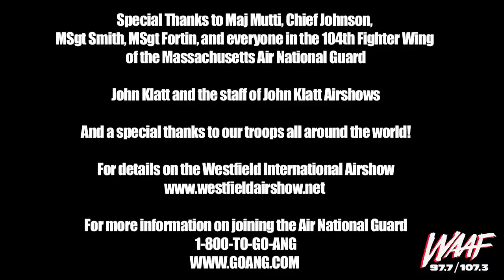Mistress Carrie flies with the Air National Guard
Mistress Carrie goes for ride with John Klatt!